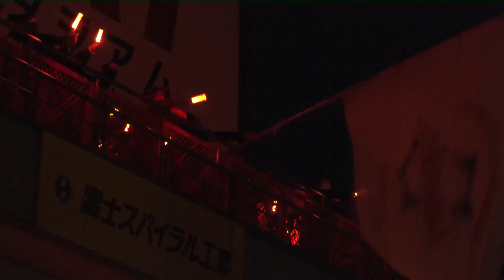【2023ナイトゲームイベント 光の演出】ラランジャギャラクシア | 清水エスパルス公式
2023ナイトゲームイベント LARANJA GALAXIA（ラランジャ ギャラクシア）の様子です。
このイベントは、昨シーズン好評だった「IAISTADIUM ORANGE SUMMER NIGHT」がリニューアル！
「LARANJA GALAXIA」のイベントネーミングはエスパルスサポーターの応募＆投票により、決定しました！
本イベントは、①選手紹介時‹試合前› ②王者の旗‹試合後/勝利時›の2回で実施いたします。
またLARANJA GALAXIA実施中は、スタジアム全体が暗転いたします✨

「LIGHT ON！」の合図とともに、リニューアルした『エスパルス公式ペンライト』や『パルちゃんライト』・スマートフォンのライトなどで ナイトゲームの際はアイスタをオレンジに染めよう！

■公式SNS一覧はこちらのURLから！